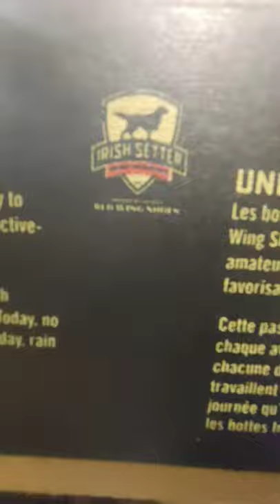20211102 Red Wing Irish Setter 83300 Steel Toe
Ready:
8D 8.5D 9D 10D 11D
8EE 9EE 10.5EE 14EE

Red Wing Irish Setter 83300 Cass Steel Toe - BARU - CLEARANCE
1 orang menyukai barang ini
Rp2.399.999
Detail
Spesifikasi
Panduan
Info Penting
Kondisi: Baru
Berat: 1.999 Gram
Kategori: Boots Pria
Etalase: Red Wing Shoes Steel Toe

-- KAMI HARGA PAS -- HINDARI permintaan
NEGO HARGA / ONGKIR / BONUS , minta COD, Ketemuan dll,

Pabrik Red Wing lagi kesusahan melayani permintaan jadi yang bisa di PO saat ini hanya ini, dari vendor yang punya stok barang di USA.

Even around the office you need a tough, reliable shoe, and the Romeo 83300 Steel Toe boot holds up to the same standard for comfort and durability to get you through your work day.

Briar Turbo Vegas full-grain leather.
Slip-on style with dual-side goring.
Rear pull loop for easy on and off.
Goodyear™ welt construction.
Removable PU footbed for all-day comfort.
Steel shank for better stability.
EVA midsole provides lightweight underfoot cushioning.
Treker EVA rubber outsole is oil and slip resistant and has a shallow tread that delivers dependable performance.
Steel toe meets ASTM F2413-11, M I/75 C/75, EH safety standards.
Imported.
Product measurements were taken using size 11, width D - Medium. Please note that measurements may vary by size.
Weight of footwear is based on a single item, not a pair.
Measurements:
Heel Height: 1 1⁄4 in
Weight: 1 lb 12 oz
Circumference: 13 1⁄4 in
Shaft: 4 in
Platform Height: 1⁄2 in

Photo + Video Youtube adalah ilustrasi, barang pesnaan kalian masih dalam status PO
Silakan di ORDER agar kami belikan.